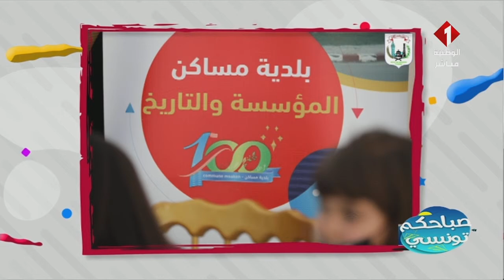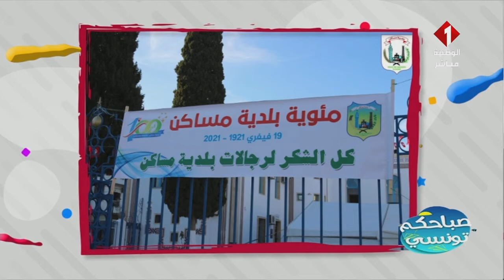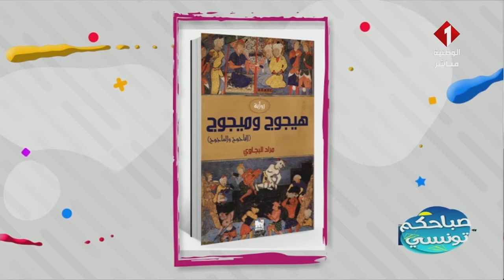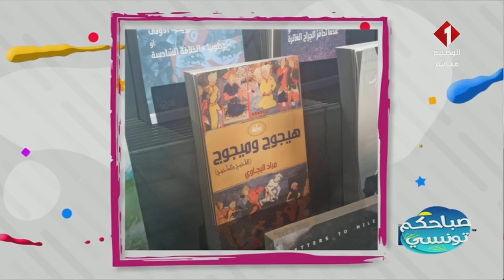برنامج صباحكم تونسي ليوم 26 - 02 - 2021 | الجزء الثاني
إعداد و تقديم  : إيناس العمري ومنى ذويب
الموعد : من الاثنين الجمعة
التوقيت : 10 صباحا
حصة صباحية يومية مباشرة تواكب  كل التظاهرات بالبلاد